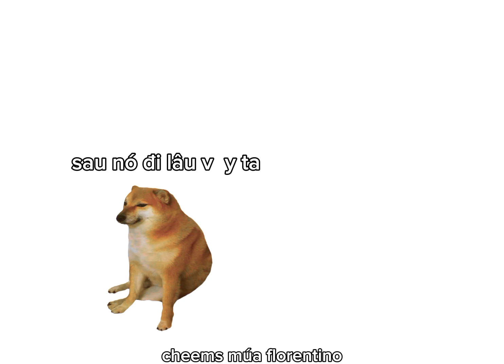Cheems You Die year 2011 - 2023😔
link các mạng xã hội của mình♥️
🚩youtube phụ:‎@cheemsflorentinoytp7440
🚩Facebook me: ToTorial Mc

chúc các bạn có 1 ngày thật tốt vui vẻ và phát tài